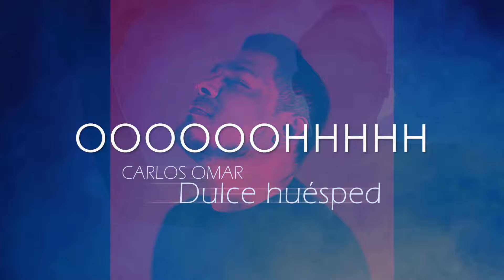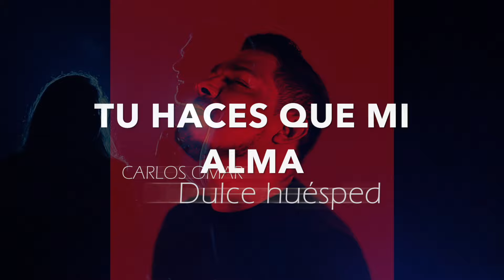Carlos Omar - Dulce Huésped (Video Lyric Oficial) Cancion al ESPIRITU SANTO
Dulce Huésped es mas que una canción Dulce Huésped es el clamor de un pueblo ,es El Espíritu Santo moviéndose libremente entre acordes y melodías, esta cancion no fue planeada por nosotros pero si que viene desde arriba nos salió al encuentro nos persiguió y nos encontró, se grabo en tiempo récord para nosotros 4 dias se escribió se grabo mezclo, etc. se abrió paso en nuestros corazones y surgió en medio de esta pandemia mundial para salir a La Luz un dia de Pentecostes .

Produccion Miriam G. Valdes Jimenez y Carlos Omar Alcocer Castro
Teclados: Leo Ceballos
Bajo: Alex (El Negro) de la Cruz
guitarras Acústicas y Eléctricas: Miriam Valdes
Bateria: Carlos Omar
coros: Angeles Valdez- Tania Aidely Alcocer- Gustavo Farias Jr. Miriam Valdes y Carlos Omar.

Grabado en: Providencia Music Studio -en Matamoros Tamaulipas Mexico-.
Mix y Master Leo.

Portada Gustavo Farias Garcia.
Video: Gustavo Farias Jr.

letra: Carlos Omar Alcocer Castro.

Dulce huésped

Dulce huésped del alma
fuerte consolador
fuerte consolador

Derrámate derrámate
derrámate Espíritu de Dios.
derrámate derrámate
ven y derrámate

Oooh oooh oooh oooh
Espíritu de Dios ven y derrámate
derrámate

fuerte consolador
fuerte consolador

Derrámate derrámate
derrámate derrámate
ven y derrámate

Coro:
derrámate

Ven  sopla ven  sopla
sobre estos huesos secos
sopla con poder
Tu haces q mi alma
vuelva a nacer
ven sopla ven sopla sopla

Paráclito divino
Tu Hablas bien de mi
haces que mi destino
este junto a ti
ven sopla   aaaaaaahhhh

sobre esta tierra
sobre tus hijos
sopla con poder

aviva el fuego
dame tu tu aliento
y volveré a nacer

sopla con poder

Espíritu De Dios
ven y derrámate
derrámate